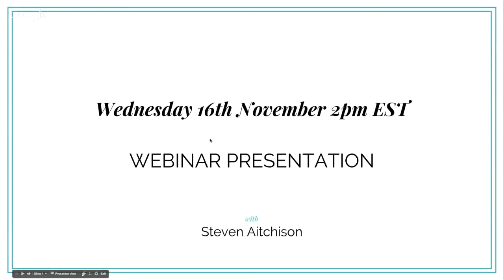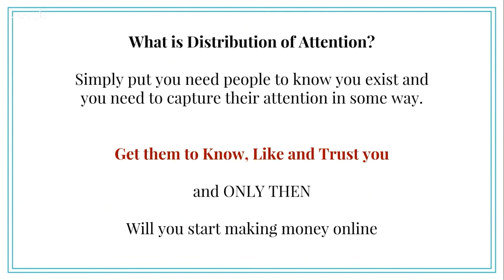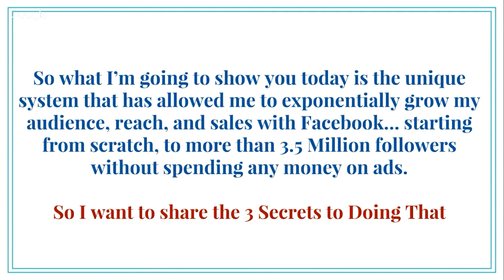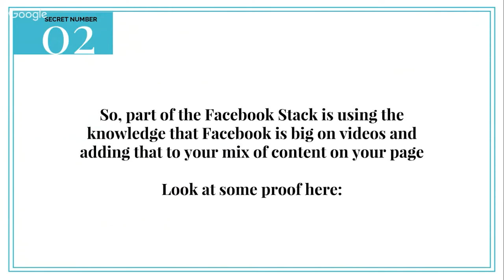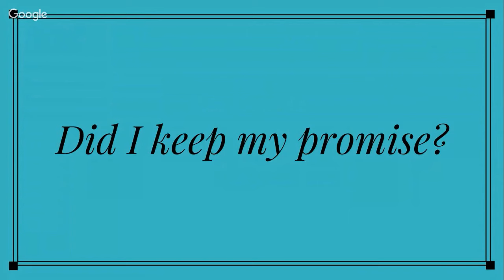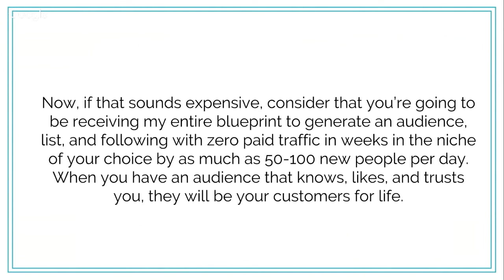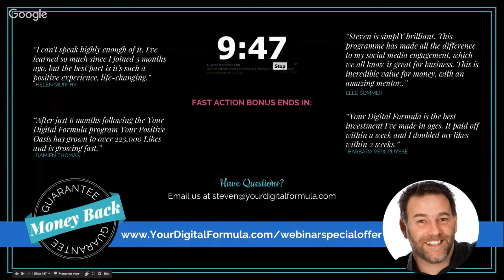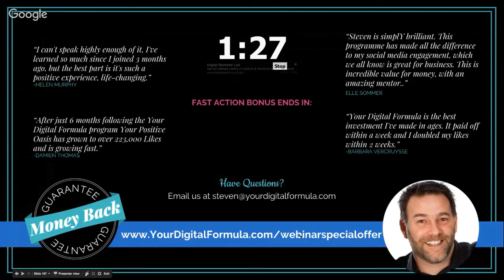Webinar Replay - How I Get 19,468 New Followers on Facebook